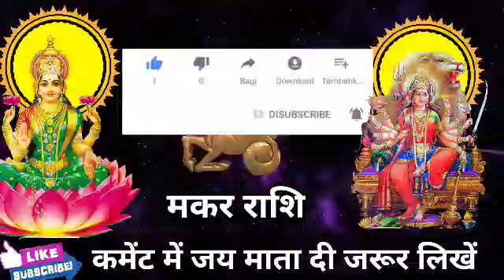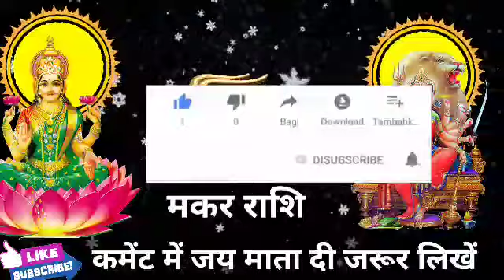मकर राशि 15 अक्टूबर की सुबह 9 बजे 5 सपना सच होगा। मिलेगी बड़ी खुशखबरी।MakarRashi